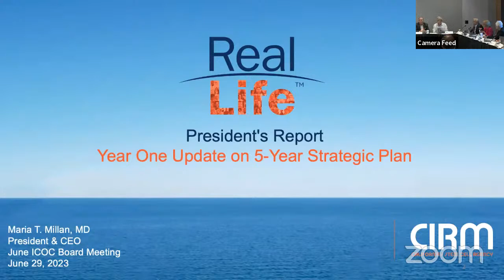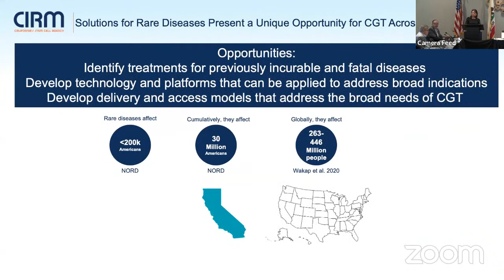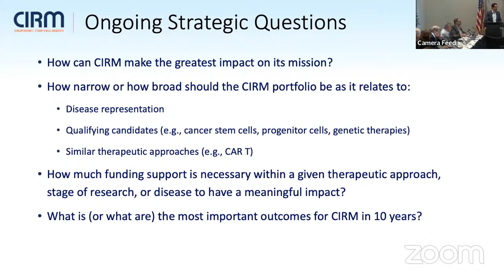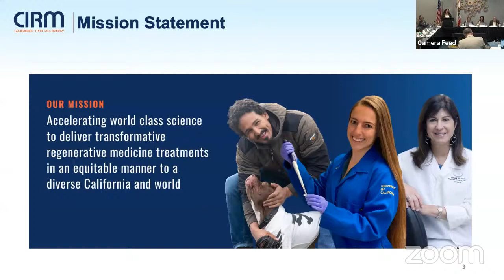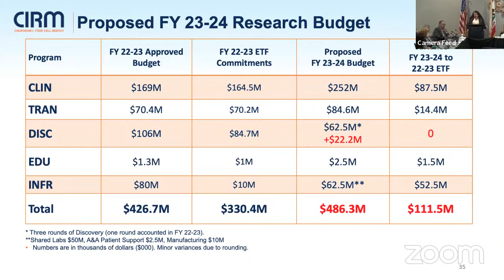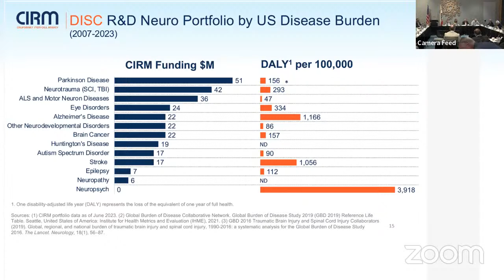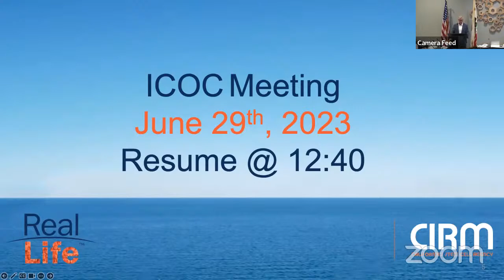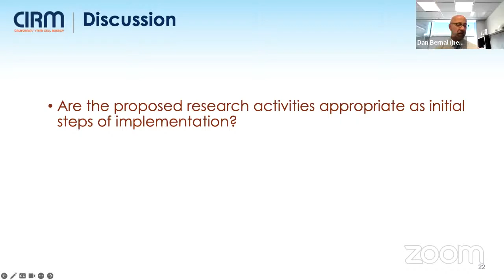June 2023 ICOC/ARS Subcommittee Meeting